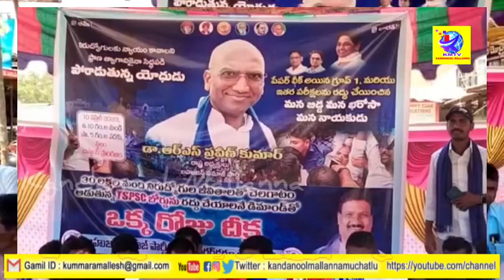Tspsc Bord టీఎస్పీఎస్సి బోర్డ్ రద్దు చేయాలి. ఎందుకంటే...!